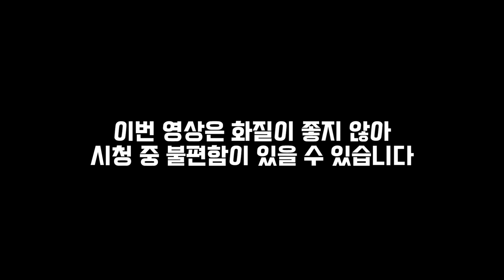(eng sub)등산 후에는 발 관리를 잘 해주셔야 돼요!｜레푸스 서면점/사상점｜ingrown toenail｜Athlete's foot-Fresh Foot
유튜브를 보시고 방문해 주신 고객님

고객님께서는 오랜 기간 동안
등산을 해오면서부터 무좀이 시작됐다고 합니다

고객님 후기
발톱이 새로 태어나는 느낌이에요

Customers who came after watching YouTube

After climbing the mountain, athlete's foot began

Customer's review
It feels like my toenails are being reborn

위치: 부산 부산진구 부전로 75-5 2층

인스타그램_
레푸스서면점 미몽네일(@mimong_irene)